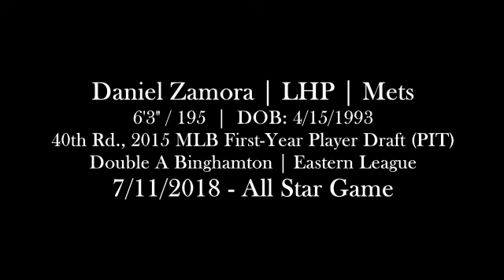Daniel Zamora (7-11-2018) - Eastern League All Star Game (Trenton, NJ)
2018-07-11 - Eastern League All Star Game